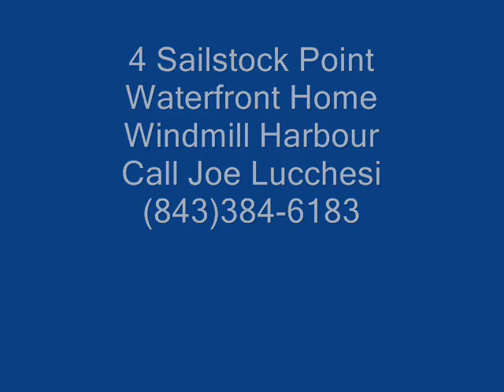Windmill Harbour Waterfront Home for Sale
Beautiful home with spectacular creek to sound views. New hardwood floors and new paver patio with built-in gas bbq and gas firepit. This open floor plan features 4BR or 3 large BRs plus a huge bonus room, 4 full baths and 1 half bath. It also includes a flex room (workshop, studio or exercise room) cozy loft and carolina room with water views. Beautiful granite counter tops in the kitchen, stainless appliances and wet bar. Great room seperation with the master wing on the main floor. Energy efficient windown & Culligan water system. This is truly a lovely setting in windmill Harbour. For more information callJoe Lucchesi @ (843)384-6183.